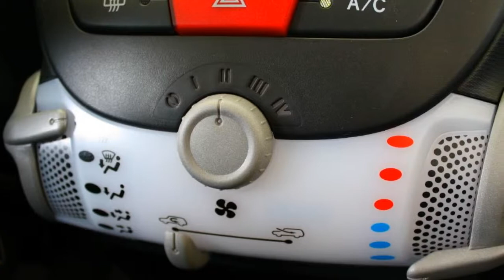Toyota Aygo 5-drs 1.0 NOW Airco, Elektr. ramen, Centr. vergrendeling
3-SXN-43 1.545 km
  Prijs:     € 9.995
  Merk:     Toyota
  Model:     Aygo
  Type:     5-drs 1.0 NOW Airco, Elektr. ramen, Centr. vergrendeling
  Bouwjaar:     2014
  Transmissie:     handgeschakeld
  Kleur:     Charcoal Grey (donker grijs metallic)
  BTW/Marge:     btw

Accessoires
* Airbags
* Airco
* Audio installatie
* BAS
* Centrale deurvergrendeling
* Centrale deurvergrendeling met afstandsbediening
* EBD
* Gordijnairbags
* Metallic lak
* Radio CD-Speler
* Side-airbags
* Stuurbekrachtiging

Voor meer informatie of een vrijblijvende offerte kunt u bellen met een van onze verkopers op telefoonnummer 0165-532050 of mailen naar Uiteraard is het mogelijk om op deze occasion uw huidige auto in te ruilen. Graag willen wij u uitnodigen om onder het genot van een kopje koffie de mogelijkheden te bespreken.

Aanbieder
Van Dorst Roosendaal B.V.
Vlierwerf 12
4704SB ROOSENDAAL